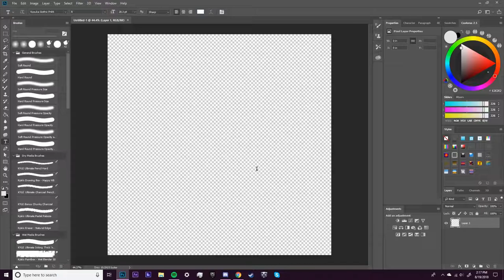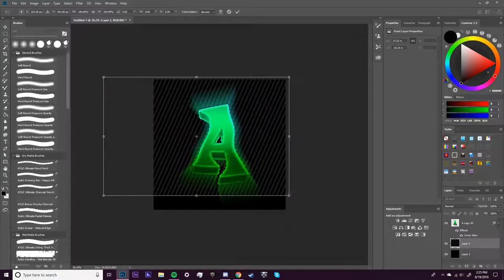COOL TEXT EFFECT TUTORIAL // Photoshop Timelapse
Learn how to make a cool text effect in this timelapse

// Song  bbno$ - super saiyan flex ft. al rocco prod. yung castor x 8mc